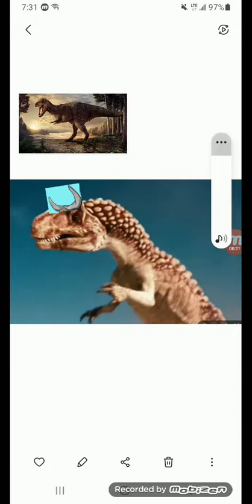The Dinosaur Project Carnotaurus Sound Effects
These R The Sound Effects 0f The Carnotaurus For The 2O12 Remake 0f The Dinosaur Project Enjoy